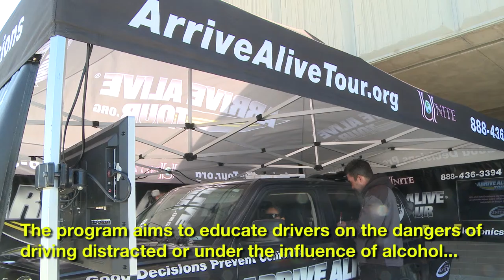Beale Provides Cautionary Driving Instruction for Airmen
The 9th Reconnaissance Wing Safety Office welcomed the Arrive Alive Tour to Beale Air Force Base this week to educate Airmen on the dangers of driving distracted or under the influence of alcohol.